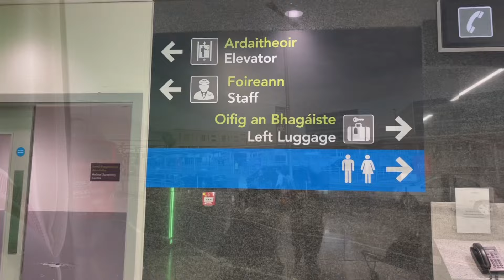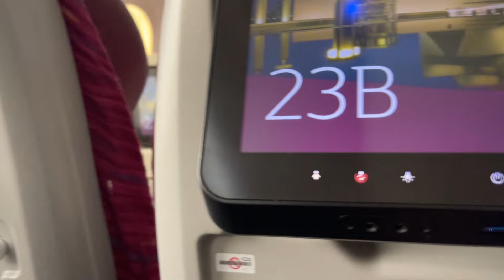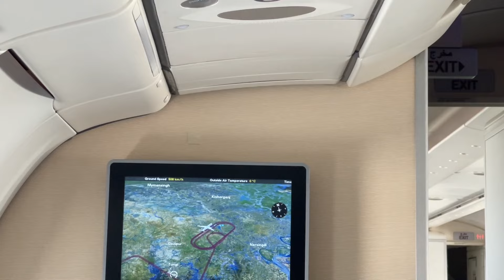পনের বছর পর আবারো মা-ছেলে বিডি 🇧🇩গেলাম|| BD Tour 2024🇧🇩🇧🇩